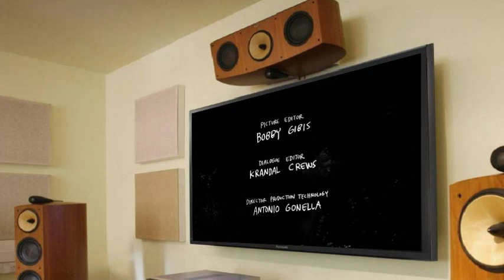Regular Show Season 1 4 Complete E 19